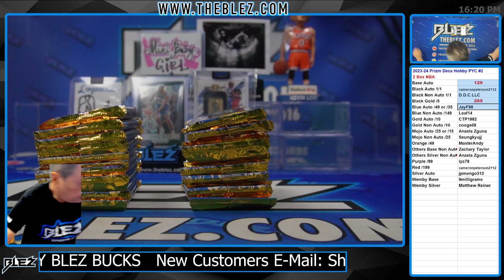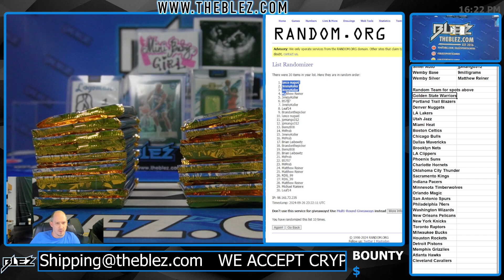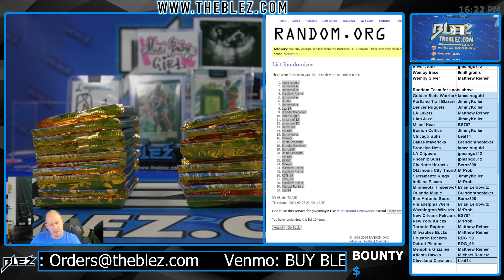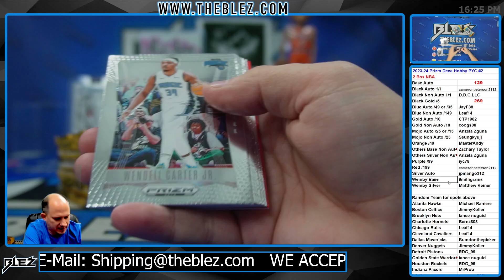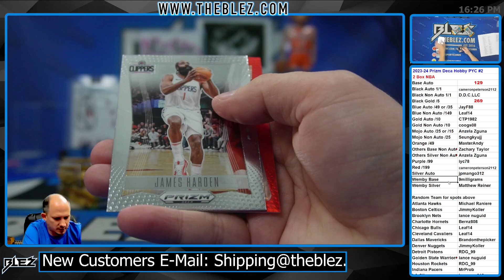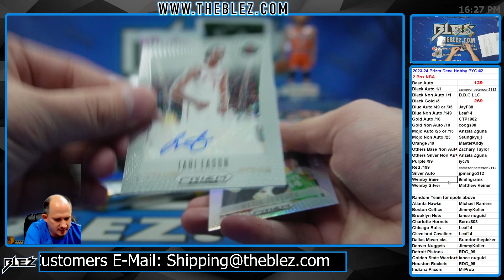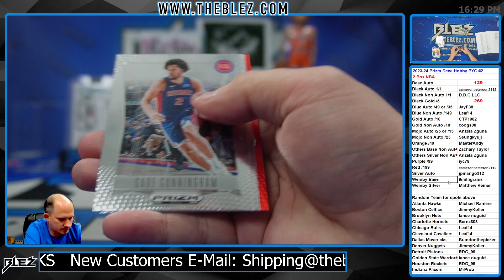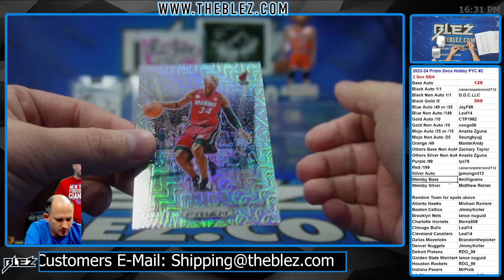2023-2024 Panini Prizm Deca Hobby 2 Box BREAK #2 Pick Your Color